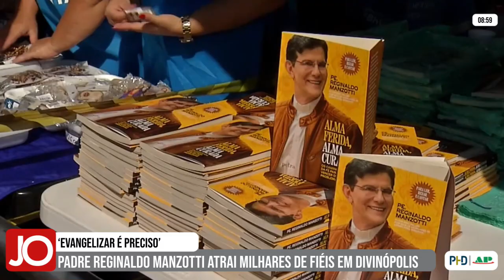PADRE REGINALDO MANZOTTI ATRAI MILHARES DE FIÉIS EM DIVINÓPOLIS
| REGIÃO |

Neste final de semana, o Padre Reginaldo Manzotti esteve em Divinópolis realizando o evento ‘Evangelizar é Preciso’. Milhares de fiéis de todo o estado estiveram presentes e se emocionaram. Acompanhe como foi na matéria: